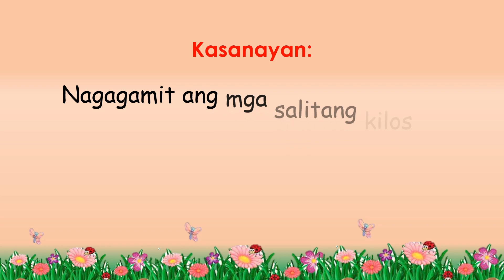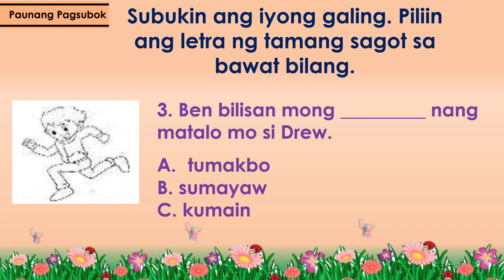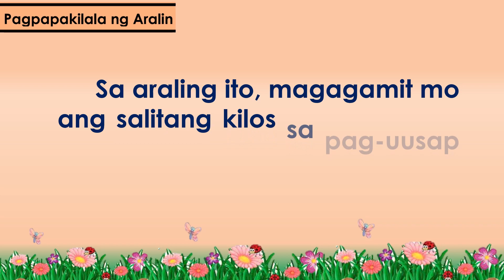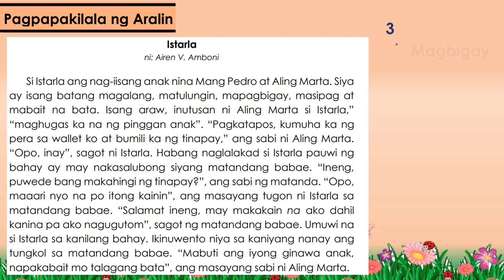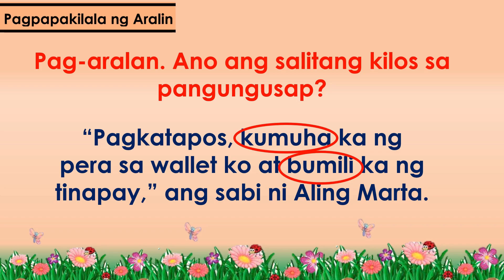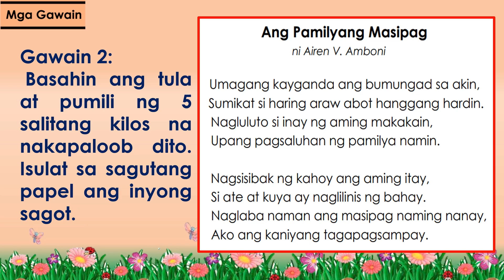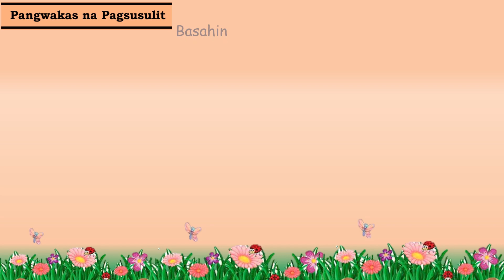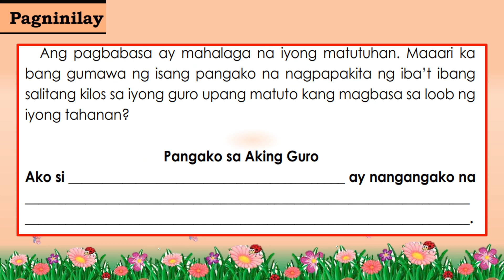FILIPINO 2 Q4 W2 MAESTRAmo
MELC
Nagagamit ang mga salitang kilos sa pag-uusap sa iba’t ibang
gawain sa tahanan, paaralan at pamayanan (F2WG-IIg-h-5)